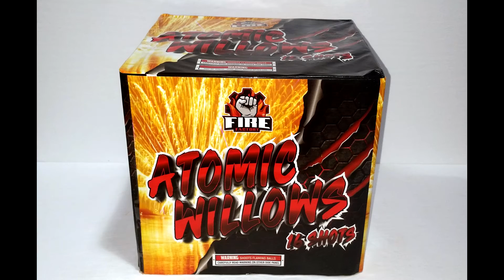Fire Factory - Atomic Willows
500g, 16 shot, by Fire Factory Fireworks.